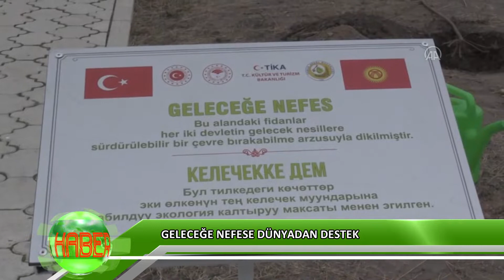Geleceğe nefese dünyadan destek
Geleceğe Nefes, dünyaya nefes oldu.

Geleceğe Nefes Ağaçlandırma kampanyasıyla sadece Türkiye’de değil, Kuzey Kıbrıs’tan Azerbaycan’a, Bosna-Hersek’ten Kırgızistan’a kadar, 30 ülkede milyonlarca fidan toprakla buluştu.

Ankara’da düzenlenen törene Cumhurbaşkanı Recep Tayip Erdoğan, Tarım ve Orman Bakanı Bekir Pakdemirli ile bazı bakanlar da katıldı. Cumhurbaşkanı Erdoğan video konferans ile diğer ülkelerdeki dikim törenlerine bağlantı kurdu.

KKTC Cumhurbaşkanı Ersin Tatar canlı bağlantıda, “Desteğinizle fidanlarımızı dikim çalışmalarını sürdürüyoruz. Güzelim KKTC'yi, yeşil Kıbrıs'ı, yeşilimizi korumak için çalışmalara devam ediyoruz. Dört gözle sizleri bekliyoruz” diye konuştu.

Cumhurbaşkanı Erdoğan da “Bu ağaçlandırma kampanyası sebebiyle her yıl bu uygulamayı ülkemizde ve kardeş ülkelerde de devam ettireceğiz, geleceğe nefes, dünyaya nefes olacağız. Tabi Kuzey Kıbrıs'ımızın mayısta geçirdiği orman yangını afeti bizleri derinden üzmüştü ama gördüm ki yoğun çalışmayla ağaçlandırma faaliyetleri Kuzey Kıbrıs'ta devam ediyor.” dedi.

Erdoğan, daha sonra Azerbaycan Başbakanı Azadov, Dışişleri Bakanı Mevlüt Çavuşoğlu ve Azerbaycan Dışişleri Bakanı Ceyhun Bayramov ile canlı bağlantı yaparak şunları söyledi: “Biz de zaferimizle çok yahşi olduk. Biz de özellikle son 40 günde verdiğiniz mücadele, Azerbaycan ordusunun Ermenistan'a karşı verdiği mücadele, yaklaşık 38 yıldır işgal altındaki topraklarını yeniden kazanmanın heyecanını aynı şekilde bizler de Türkiye'den hissettik. Bu heyecanı bizler de sizlerle beraber yaşadık, iki devlet bir millet olmanın idraki içinde de bütün gayretimizi ortaya koyduk. Bundan sonra da aynı şekilde iki devlet bir millet olarak bu yola yürüyeceğiz. İşte orada aynı toprak üzerinde nasıl yüzlerce, binlerce fidan ağaca duruyorsa, nasıl o zeytin fidanları ağaç olacaksa, oradan yüzbinlerce zeytini benim Azeri kardeşlerim toplayacaksa, işte bundan sonraki süreçte de Karabağ artık Azeri kardeşlerimizin tekrar döndüğü toprak olacaktır. Bu boynu bükük zeytinler bu fetihle beraber boynun bükük olmayacak.”.

Bakü’yle yapılan bağlantıda Erdoğan, Azerbaycan Başbakanı Azadov, Dışişleri Bakanı Mevlüt Çavuşoğlu ve Azerbaycan Dışişleri Bakanı Ceyhun Bayramov görüştü. “İki devlet bir millet olmanın idraki içinde de bütün gayretimizi ortaya koyduk. Bundan sonra da aynı şekilde iki devlet bir millet olarak bu yola yürüyeceğiz. İşte orada aynı toprak üzerinde nasıl yüzlerce, binlerce fidan ağaca duruyorsa, nasıl o zeytin fidanları ağaç olacaksa, oradan yüzbinlerce zeytini benim Azeri kardeşlerim toplayacaksa, işte bundan sonraki süreçte de Karabağ artık Azeri kardeşlerimizin tekrar döndüğü toprak olacaktır. Bu boynu bükük zeytinler bu fetihle beraber boynun bükük olmayacak.” ifadelerini kullandı.

Geçen yılki 11 Kasım Ağaçlandırma Günü’nde yaklaşık 14 milyon fidanı toprakla buluşturuldu. 2023 yılına kadar ise 7 milyar fidanın toprakla buluşturulması hedefleniyor.